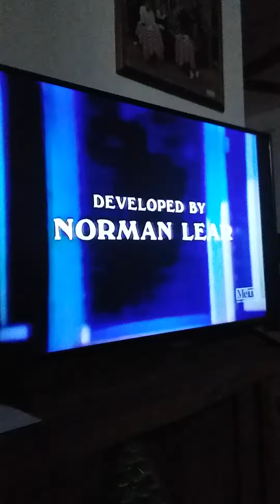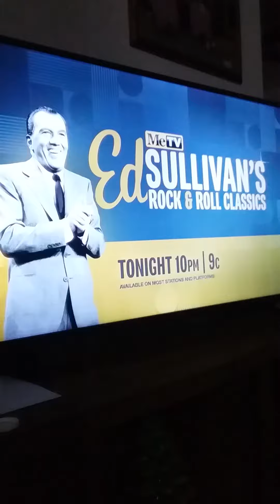all in the family theme song